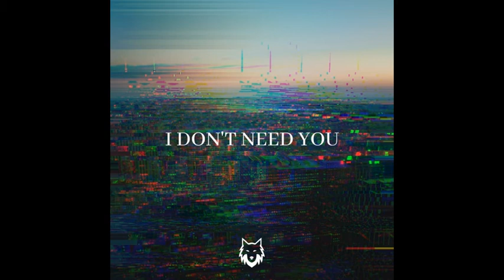Skirk - I don't need you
Vous cherchez des musiques pour accompagner vos vidéos sans avoir de problème de droits d’auteur ? Vous êtes au bon endroit !

Liberté Musicale est une chaîne YouTube regroupant pour vous les  musiques libres de droits.

Pour bien créditer Skirk

Il faut mentionner l'auteur Skirk, le titre de sa musique I don't need you et la licence appliquée, vous pouvez copier/coller l'exemple ci-dessous:

Titre:  I don't need you
Auteur: Skirk